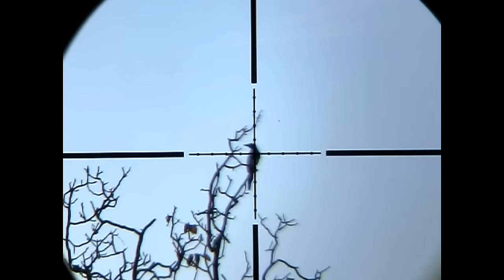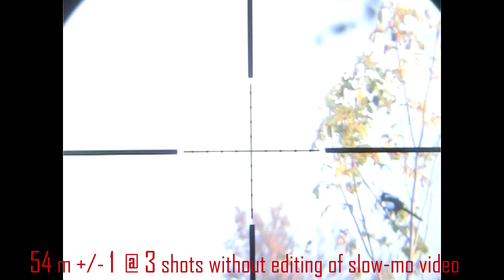Air rifle hunting - MAGPIE (only) DISPATCH - video #1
Magpies are pest in the place where the video is taken. They are hundreds of thousands in this country.
So, more videos will come.
Rifle: Evanix Rainstorm Bullpup .25 cal
Scope: Leupold 6-24/50
Camera: Casio Exilim EX ZR 400
Pellets: JSB Exact King Heavy 2.2 g
Velocity: 250 m/s - 68 J